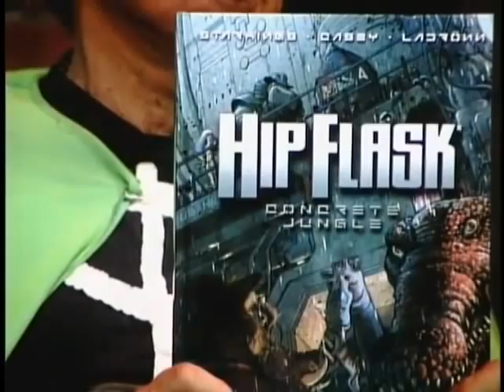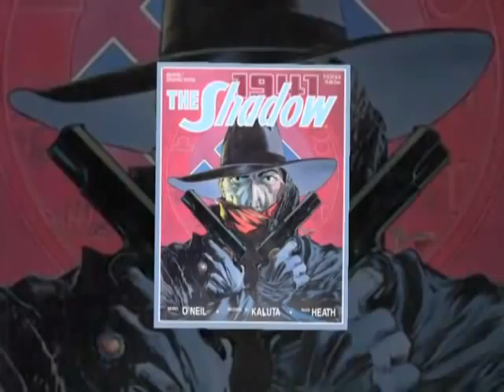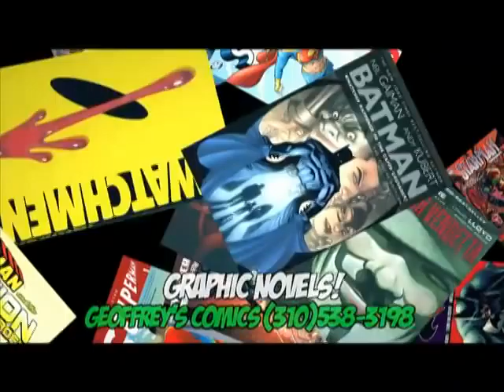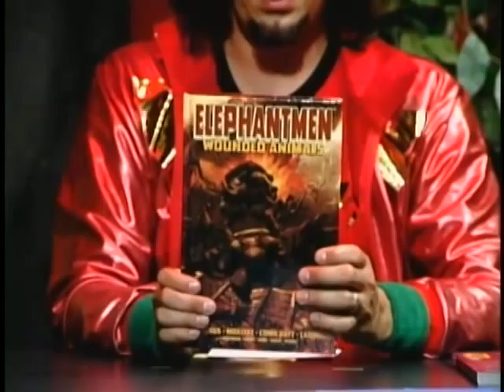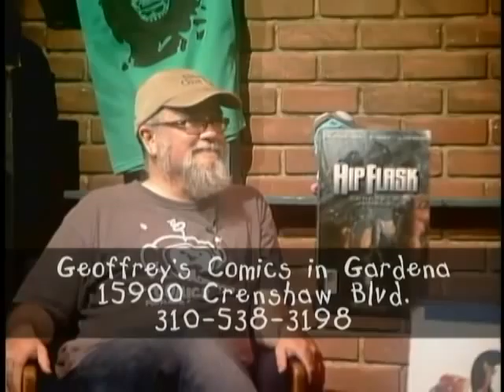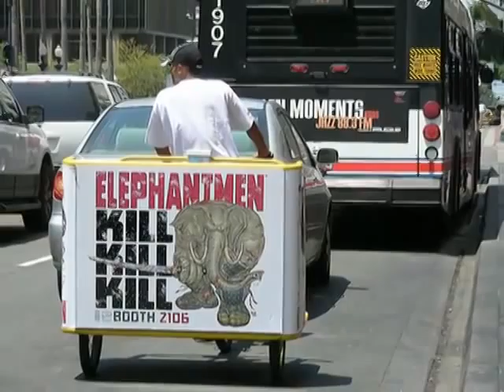Comic Book Geeks - episode 45 - Richard Starkings and Hang Dog Expression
DIRECTOR'S CUT - This episode will NOT air on public access ch. 28 in Torrance, CA. Hosts Geoffrey Patterson (aka Capt. Greedy) and Mike Wellman (aka Wonder Boy) interview Richard Starkings (Elephantmen/Comicraft) accompanied by the band Hang Dog Expression.